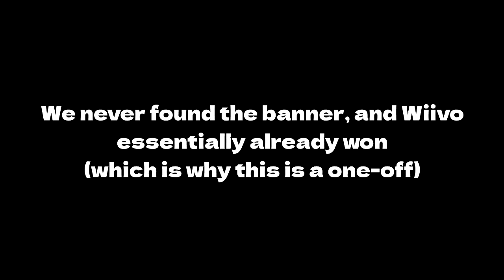Two Idiots Play Archipelago (Hollow Knight and Dark Souls 3 Multiworld Randomizer)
Will this turn out to be a fail or an EPIC DISASTER??

idk man watch the video.

(edited by: Dualflow)